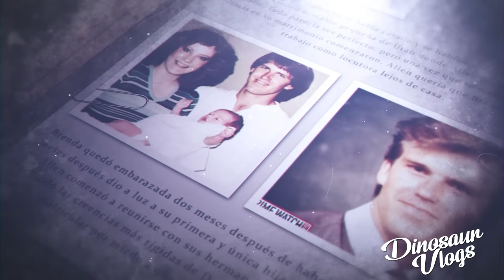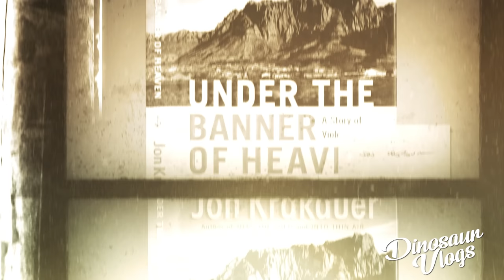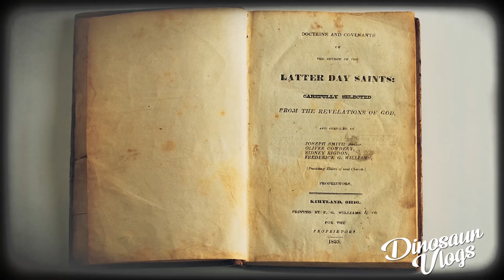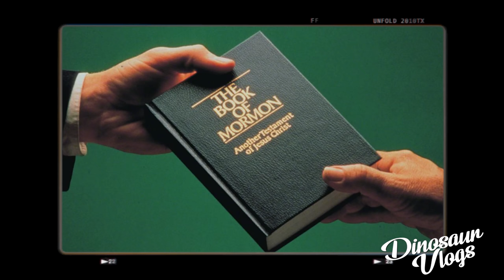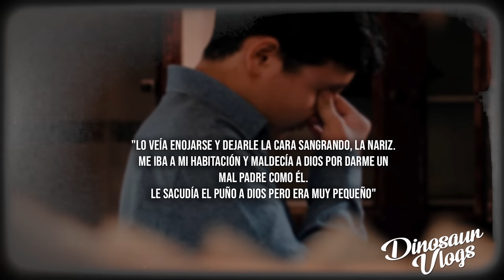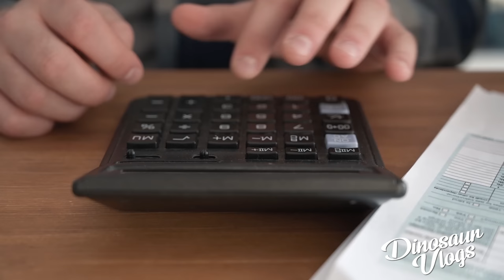LOS HERMANOS QUE ACTUARON POR "MANDATO DE DIOS" - La familia Lafferty